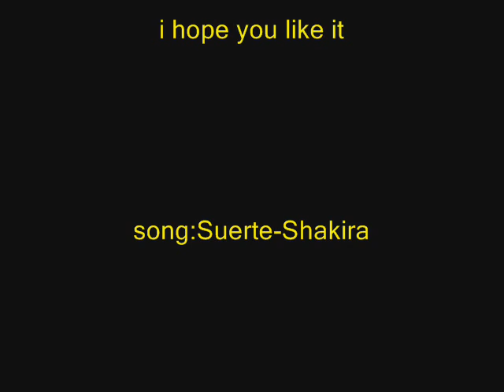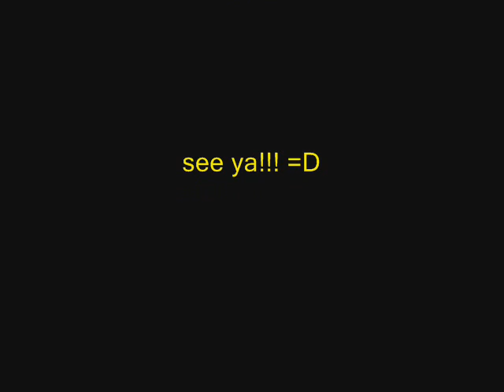Yay for umbreon!!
this is an umbreon tribute cuz i was bored xD
lol well i hope you like it^^